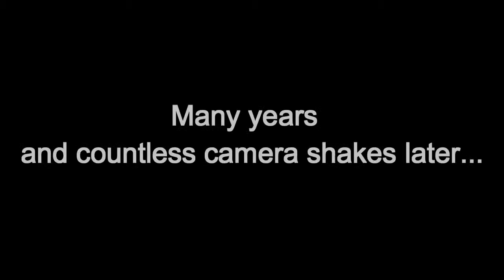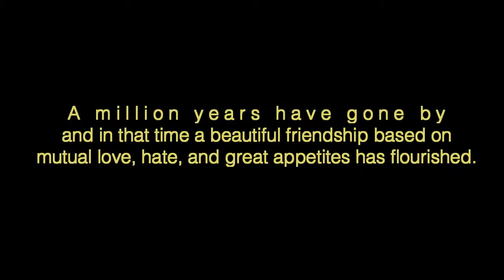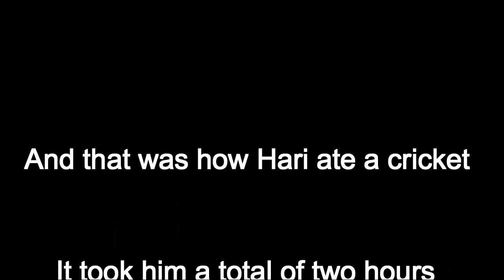Hari the Mantis TRIES to Catch a Cricket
Half-Blind Mantis VS Hobbled Cricket!

(PS. I did not blind nor hobble either of them. They were both as you see them when I got them.)

If you thought Hari had troubles catching a mealworm (a 30min endeavour), that was nothing compared to this 2 HOUR CHASE! ... a chase at sloth-speed... BUT STILL!

Naturally, I was unable (and unwilling) to film the entire two hours, and I knew it would be rather boring for anyone to try to sit through 57min of Terrarium Decor~  so I decided to experiment and have some fun with editing! The end result? About 15min of ridiculous mantis nonsense! \o/

 crack the eggshell!
 by jester/sanity

 a solid breakfast
 by Walkman

 le grind
 by Dr.Awesome

 Oddcast Text-To-Speech Synthesis

 James (US) Seleuf
 Hugh (UK)  Hari
 Tom (US) Cricket

Sounds:
 BonkChainlink Tony Hawks Pro Skater 3  Gearbox Software

 Insults  Monty Python and the Holy Grail
   John Clease & Graham Chapman

 Alert  Metal Gear Solid  Konami

 Wall Alert Uru: Ages Beyond Myst  UbiSoft

 ? ? ? ?  Alien8    Tim and Chris Stamper

 Final Fanfare The Games Factory

 FFFFFFFF Blastgunnlive

 FacePalm Team Fortress 2   Valve
   Nathan Vetterlein - Scout

 Stretch nngh Link: The Faces of Evil  Animation Magic
   Jeffrey Nelson - Morshu

 Crickets MLP:FIM    DHX / Hasbro

 Little noms Rocks'n'Diamonds  Artsoft Entertainment

 Pop  Bubble Bobble

 Seleuf Snerks Ashleigh Ball - Rainbow Dash DHX / Hasbro

 Seleuf Gasp Tara Strong - Twilight Sparkle DHX / Hasbro

 Hari Snerks Cathy Weseluck - Spike  DHX / Hasbro

 Criket Sneeze Tabitha St. Germain - Rarity DHX / Hasbro

 Final Attack Alien vs Predator  Rebellion Developments
 & muchies

 Om Nom Nom Frank Oz - Cookie Monster Sesame Street